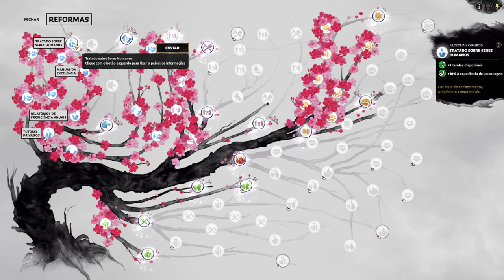Fundando uma UPP : Total War Three Kingdoms Shi Xie | Gameplay PT-BR Parte 14